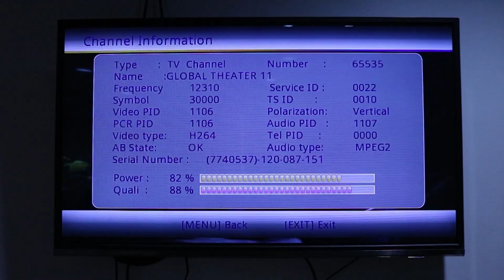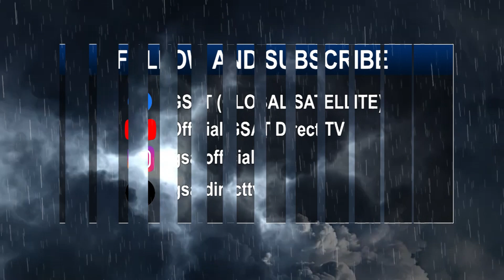E35 (GSAT RAINY SEASON)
Mga ka GSAT, E35 no signal ba ang nasa inyong TV SCREEN? Watch this video upang malaman kung ano ang inyong dapat gawin. Stay safe, mga ka-Gsat!! 💚